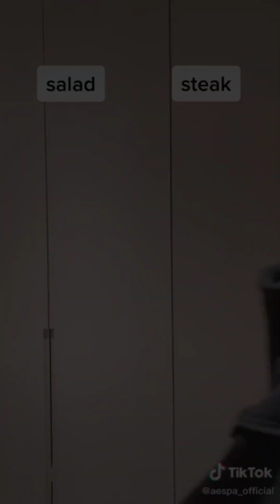Kpop Idols Being Part Time Tiktokers That Made Jhope Spriteless (4)